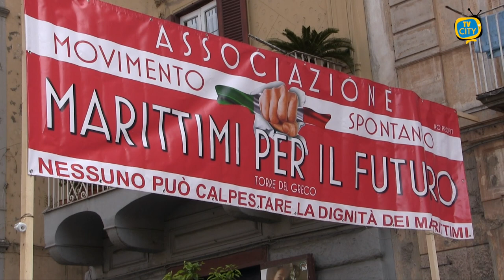Marittimi, a rischio 6000 posti di lavoro. Domenica il presidio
I marittimi di Torre del Greco, Ercolano e della fascia costiera vesuviana sono seriamente preoccupati per il silenzio assordante del Mise (Ministero dello Sviluppo Economico) per la risoluzione della vicenda del Gruppo Onorato Armatori.

Lo Stato assente e silente mette in pericolo 6000 posti di lavoro, soprattutto al Sud dove viviamo solo di mare, l’ultima spiaggia considerato l’alto tasso di disoccupazione dilagante.

L’armatore Vincenzo Onorato sta offrendo 144 milioni di euro e per di più su un credito non garantito da niente offre un ipoteca di primo grado su 4 navi Tirrenia.

Ci chiediamo come mai il Ministro Giorgetti prenda tempo, visto che ci sono tutti i presupposti favorevoli per i debitori e per lo Stato.

Non vogliamo credere che questo comportamento sia dettato da interessi di terzi con la compiacenza di funzionari irresponsabili.

Noi marittimi non ci fermeremo, combatteremo affinchè la vicenda si risolva nei tempi e nei modi giusti.

Caro Ministro Giorgetti, ti invitiamo a rivedere le cose al più presto, oppure saremo costretti a pensare che siete in malafede.